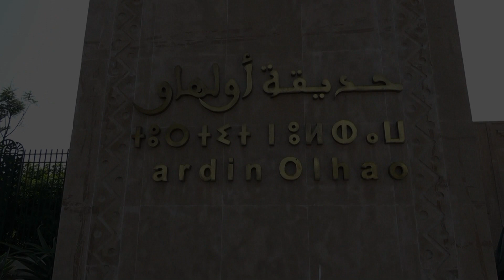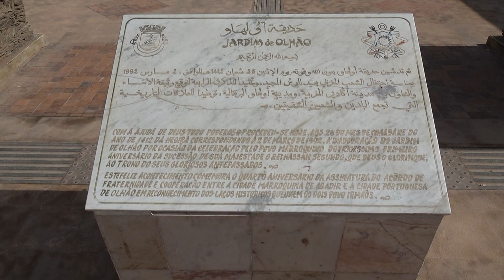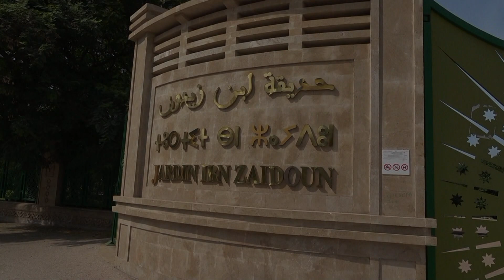Agadir - Jardin Olhao - Jardin Ibn Zaidoun - Souk El Had - Mohamed V Mosque - Maroko